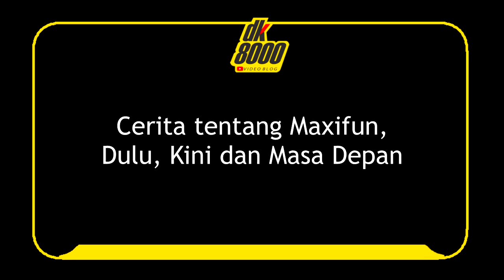Sejarah Modifikasi Maxifun Dari Awal Hingga Kini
Video ini berisi mengenai sejarah perjalanan modifikasi dari sebuah Yamaha NMax yang bernama @_maxifun yang dimiiki oleh Mamping. Mamping akan bercerita bagaimana awalnya tergiur untuk membeli sebuah Yamaha Nmax, bergabung dengan tim/klub hingga racun modifikasi yang diterima hingga merubah tampilan Maxifun hingga seperti sekarang.

Note: Video ini berdurasi panjang. Jadi maafkan jika menguras kuota kawan-kawan.